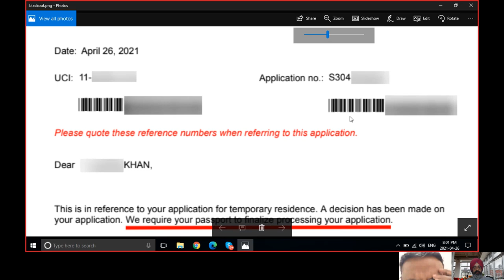39 year old Saudi engineer gets Canada student visa